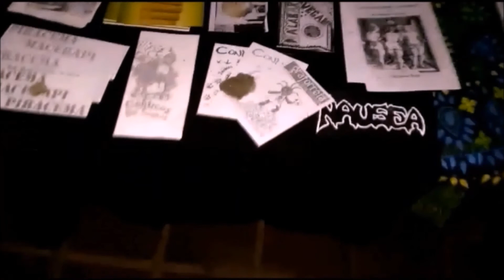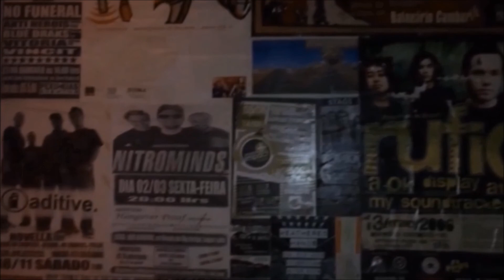1° Flex Your Head Festival em Lages - SC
O evento ocorreu no dia 03/06 no Fatbool Studios com a organização de Rafael Stauffenberg e Lana Quevedo, além do apoio e suporte de Steffan Duarte. As quatro bandas que se apresentaram são:

Abominação (Crossover/Grindcore)  de Lages/SC
DxLxM (Crust/Crossover) de Não - Me - Toque/RS
Time And Distance (HC/Vegan Straight Edge) de BNU/SP
John Liar (Hardcore Melódico) de Lages - SC

A gravação do vídeo ocorreu de forma underground (no celular) visando apenas a difusão das bandas presentes no evento juntamente com as peculiaridades libertárias expostas no mesmo.

No final do vídeo, há uma entrevista com a Time And Distance.

Vídeo: Guigo Romagna e Leandra Sartor.
Edição: Leandra Sartor
Produção: Urussanga Rock Music